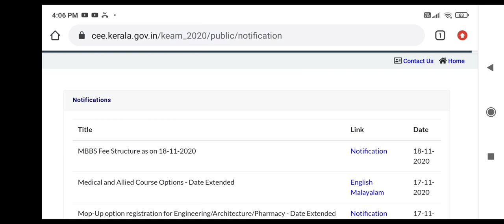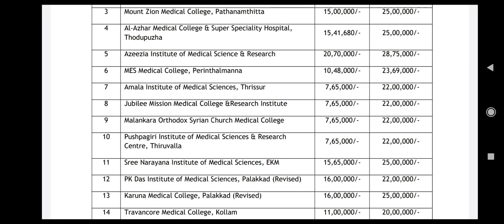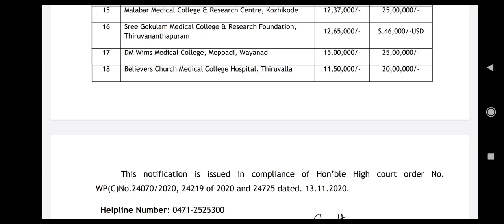Kerala revised fee structure released